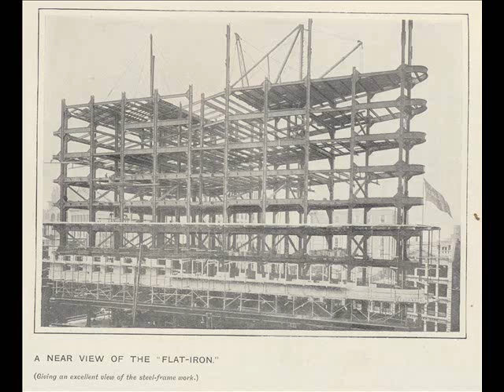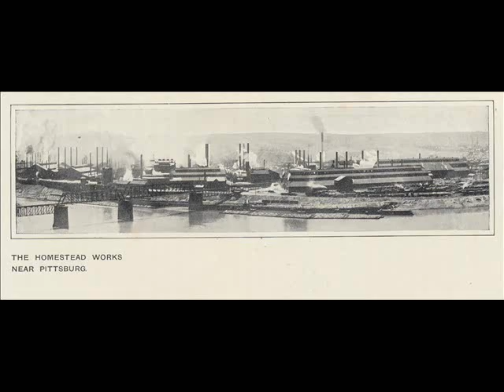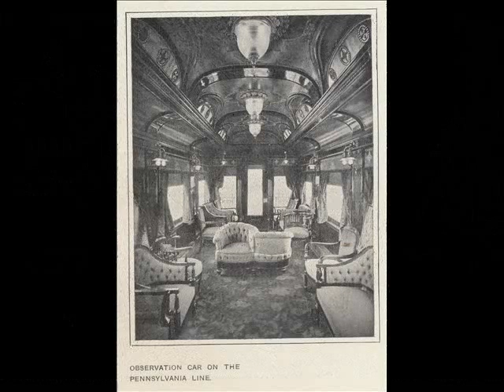Vess L Ossman Plays "The Moose March'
Vess L Ossman The Banjo King Recording In New York 1908...This Is from An Early 1920's  Re-Issue On Regal .